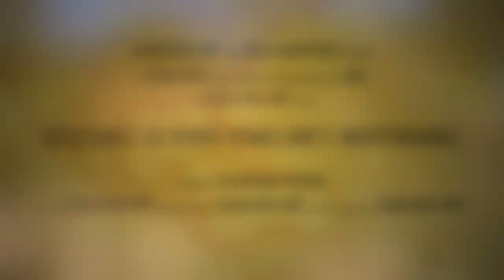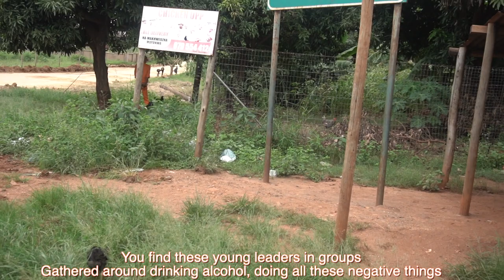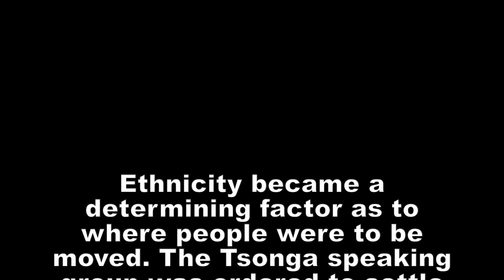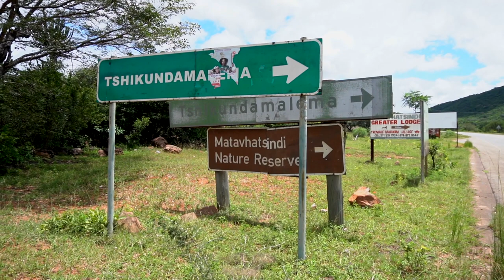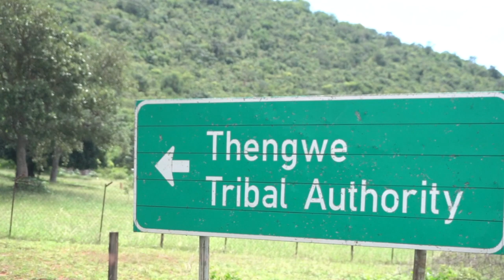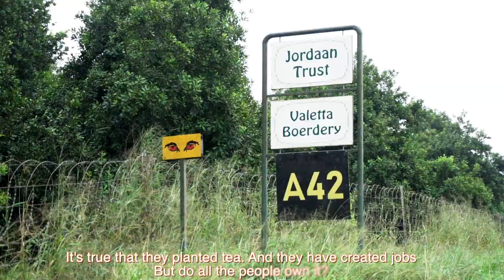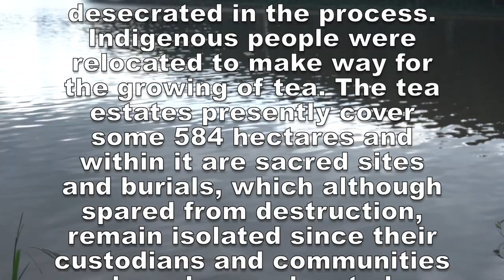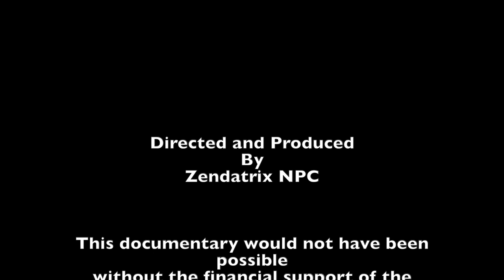Resistance to Venda Homeland’s Independence Documentary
Documentary by Zendatrix NPC funded by NHC